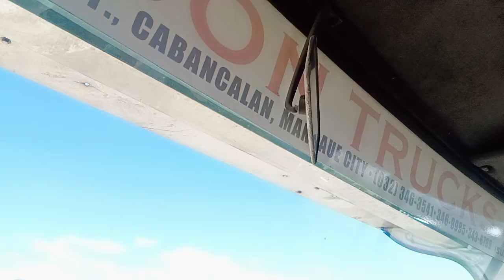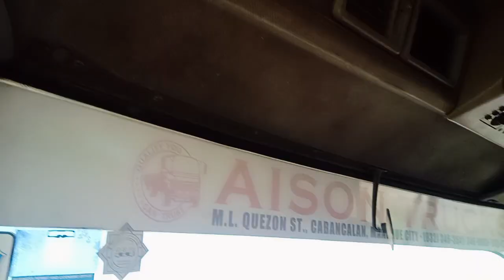NAG TAKBUHAN PAPUNTA SA SERVICE TAKOT MAIWAN